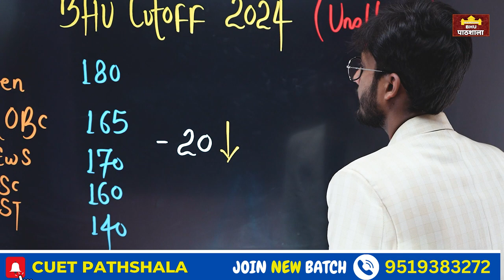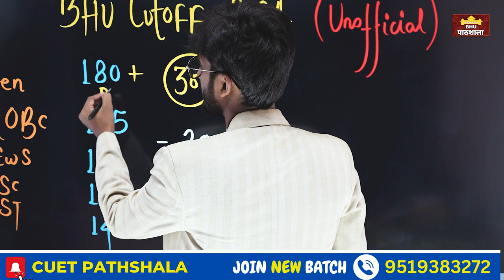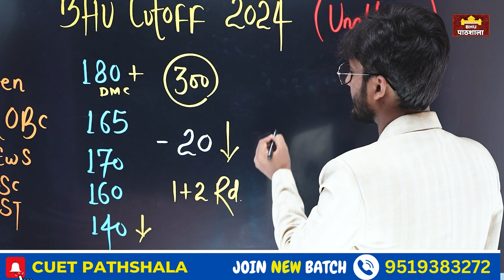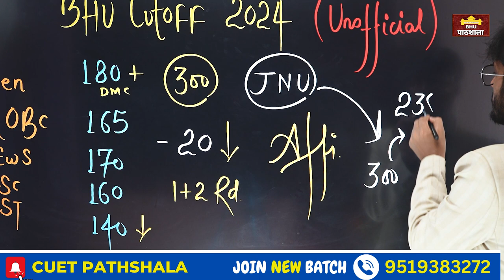BHU MA History Cutoff 2024 || CUET PG Cutoff ( Unofficial) By neersir